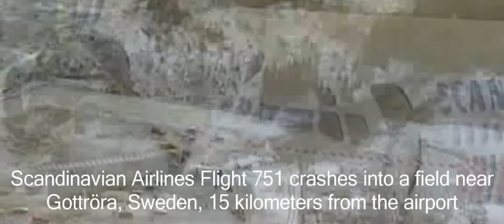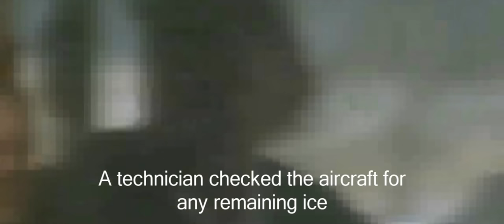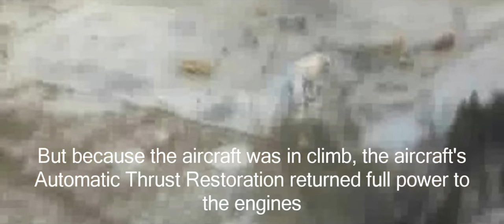Pilot Betrayed | Scandinavian Airlines Flight 751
Scandinavian Airlines Flight 751 was a regularly scheduled Scandinavian Airlines passenger flight from Stockholm, Sweden, to Warsaw, Poland, via Copenhagen, Denmark. The McDonnell Douglas MD-81, registration OY-KHO, was piloted by Danish captain Stefan G. Rasmussen (44) and Swedish first officer Ulf Cedermark (34). On 27 December 1991, ice had collected on the wings' inner roots (close to the fuselage) before takeoff. It broke off and was ingested into the engines as the aircraft became airborne on takeoff. After both engines failed, the pilots were forced to make an emergency landing in a field near Gottröra, Sweden. All 129 passengers and crew aboard survived.